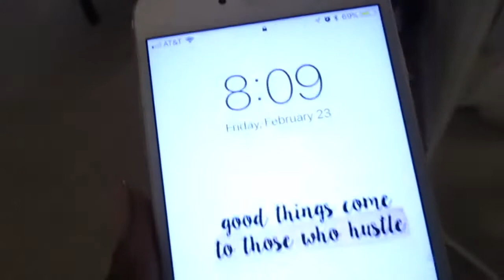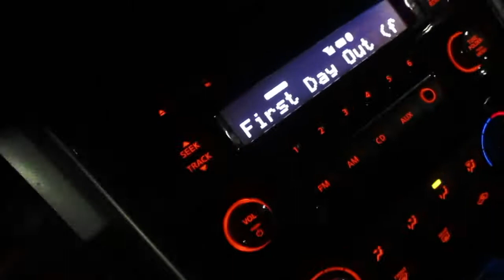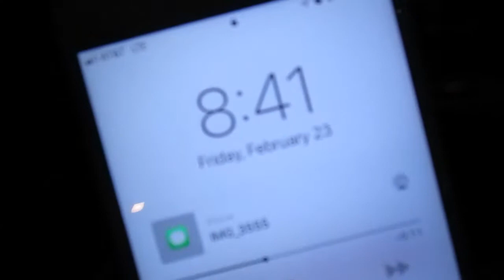FRIDAY NIGHT IN HOLLYWOOD, CA! // LIBERIAN FINE GEH VLOG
L O C A T I O N S  M E N T I O N E D:

M U S I C   F E A T U R E D:

CONNECT WITH @sierrantoinnette for amazing skincare products! Especially for women of color!!

If I can move to LA, SO YOU CAN TOO!!